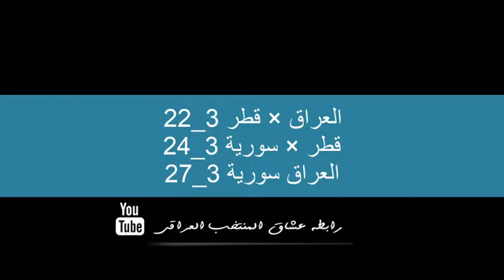تشكيله المنتخب العراقي (المدعوين الى المنتخب) .بطوله الصداقه الدوليه.